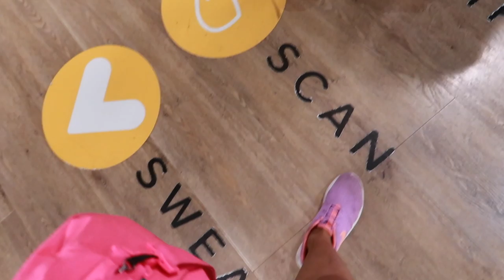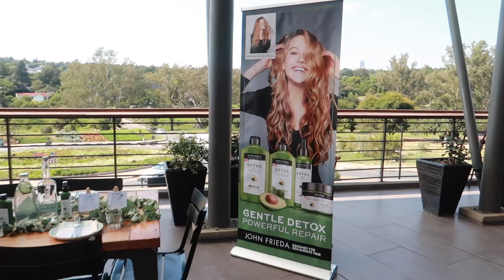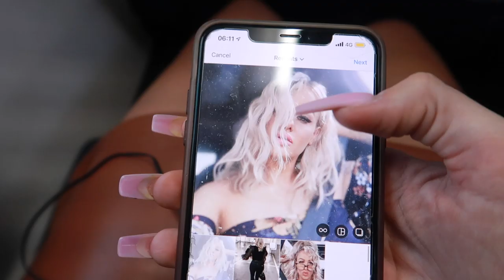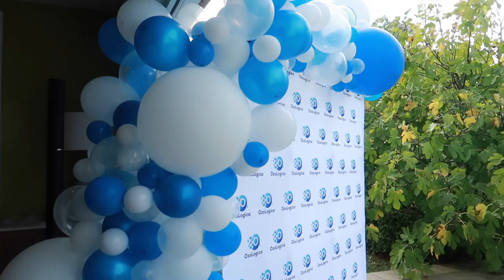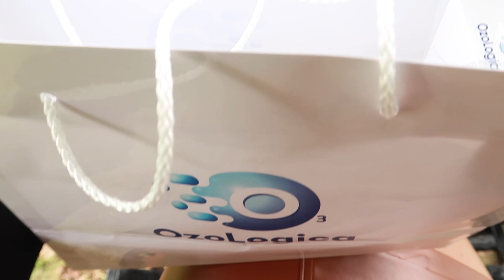VLOG : HUSBAND AND WIFE'S LIFE 😂😂😂 4 HOURS IN CTP😳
Benefit Brow product I used is called ready, set Brow!

*  INSTAGRAM*  @kandykanemakeup

**Please note that this video is MONETISED via youtube partner programme.